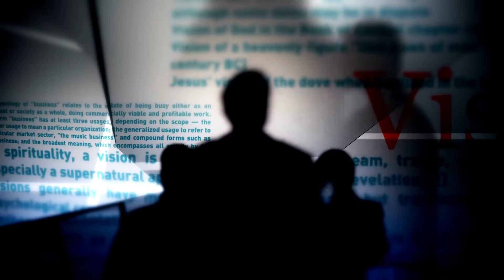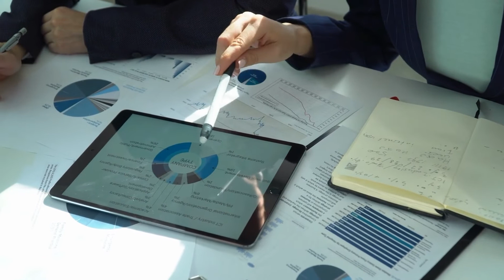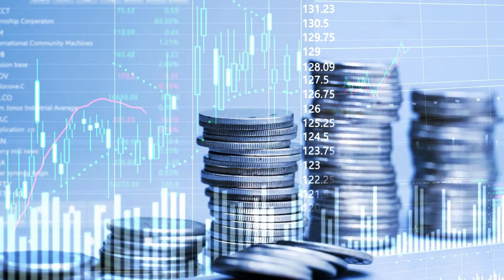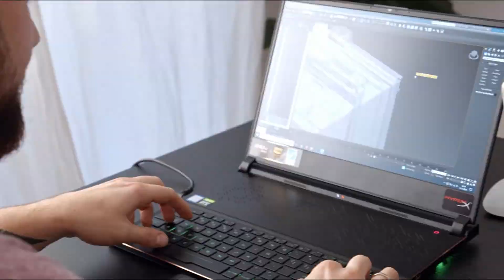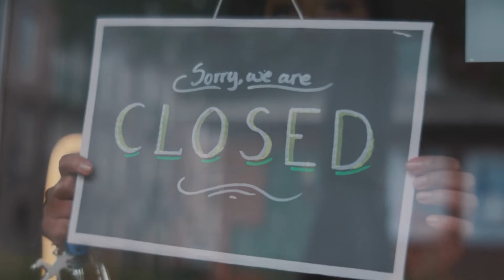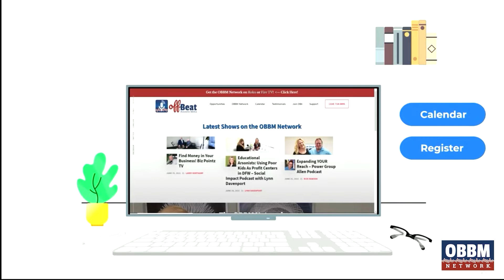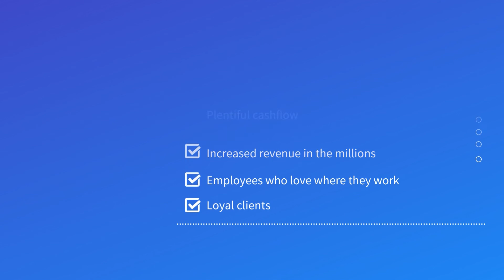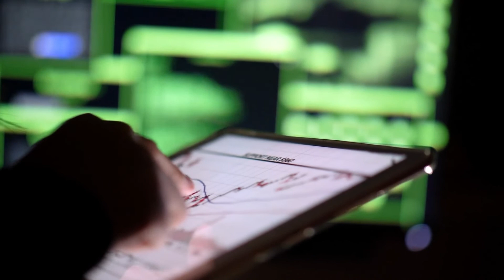The Power of Business Leadership - Big Ideas, Small Business TV with Doreen Milano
Host, Executive Business Coach, and Author Doreen Milano goes over the Top 10 List for Great Leaders to help your company achieve the next level of success. Serial Entrepreneur and Founder of DFW's sage One-Winged Brands, Jennifer Marcus, joins Doreen to share success strategies she's depended on to hear the heart of the business consumer and meet their needs in the most straightforward way possible.

Brands she's developed include the popular Beau Diamante offering fine and fashion jewelry from wedding bands to novelties, the men's and women's career, casual, and holiday clothing lines of to name a few.

Fashion With Fit That Flatters

Big Ideas, Small Business TV with Doreen Milano can be found on Spotify
Rumble
Roku and wherever you enjoy great on-demand podcasts and TV.